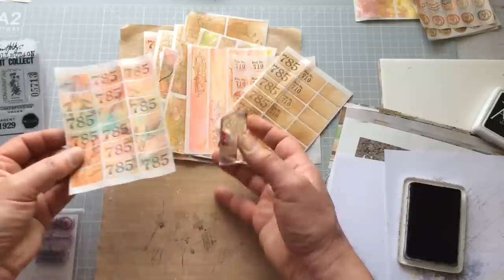Basic Labels Makeover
The is a followup to my last video where I shared my charity shop finds. I was requested in those comments to show what I would do with the bundle of labels I found. Here is that video.

N.B. Sorry I wasn't able to find the details of the brown non-stick mat I originally purchased

Happy Crafting
Ceri